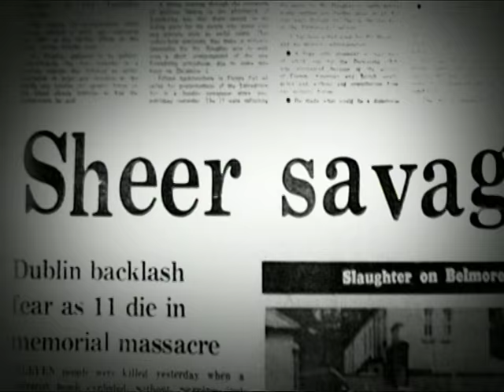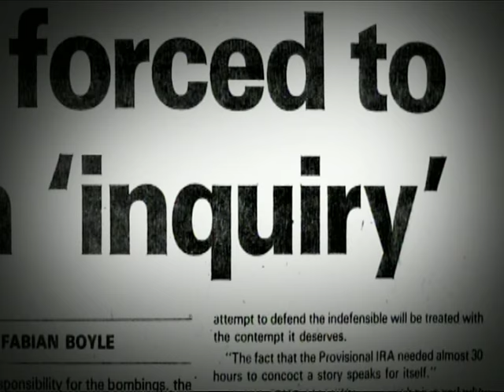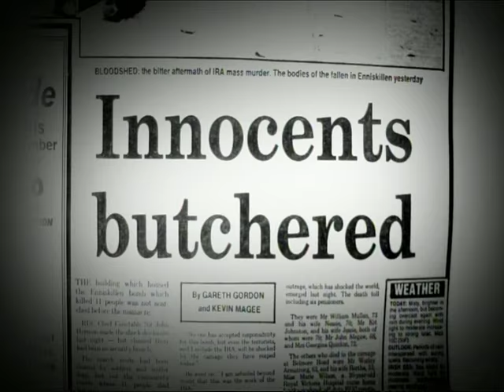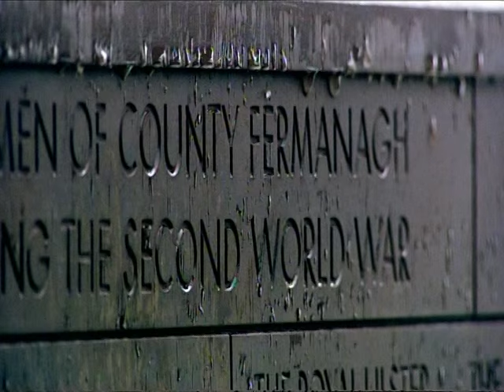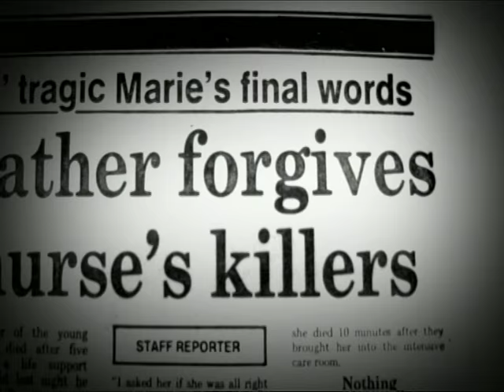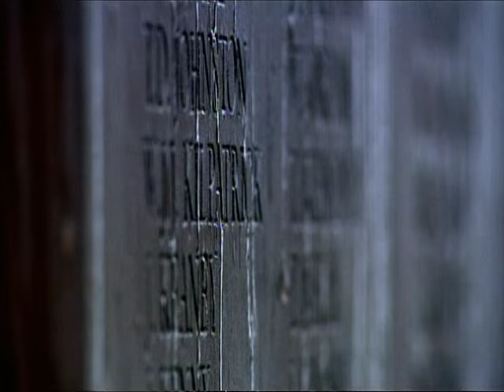20 Years On - The 1987 IRA Remembrance Day Bombing of Enniskillen - Part 3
Remembering the events of 8th November 1987, those that lost family members and those who suffered terrible injuries that day, and continue to do so.  20 year anniversary produced by Doubleband film productions for BBC Northern Ireland. Part 3 of 4 of the entire film.Please refer to the playlist on my channel to watch the entire film.